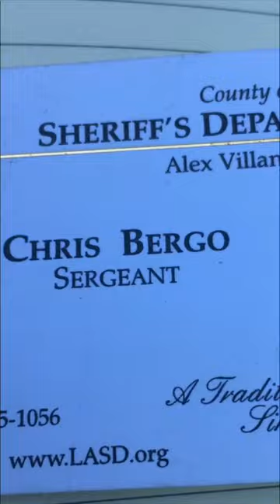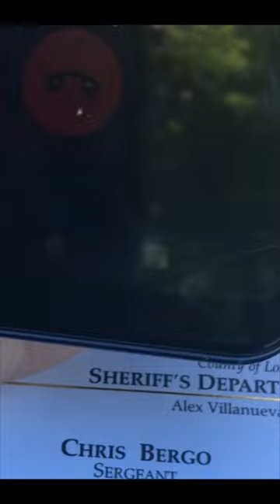LA Sheriff ARSON COVER UP?!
He’s either the worst arson investigator in the history of fire, or he’s participating in a cover-up￼…

Facebook.com/APatriotActed